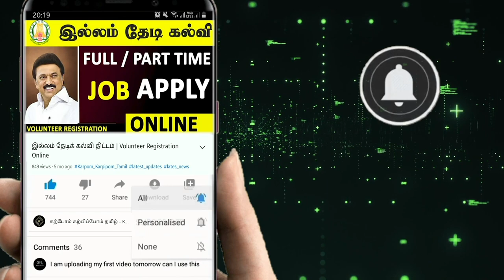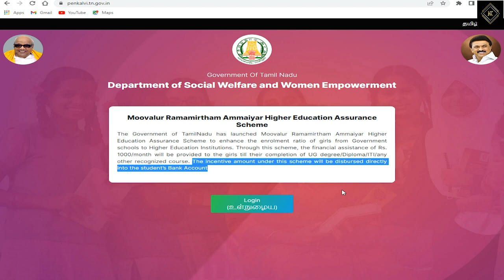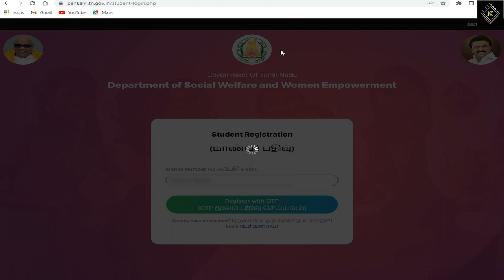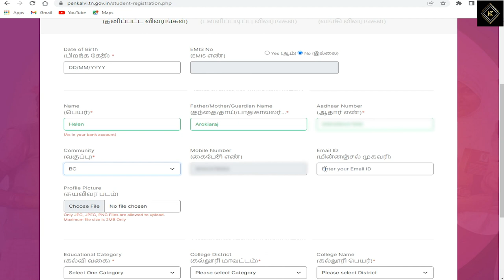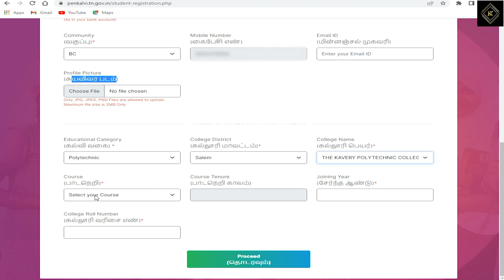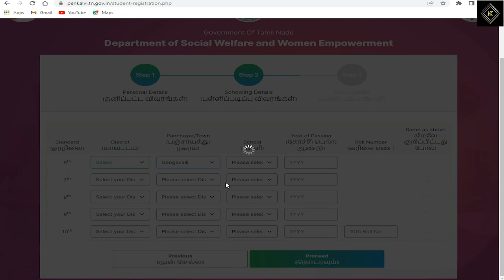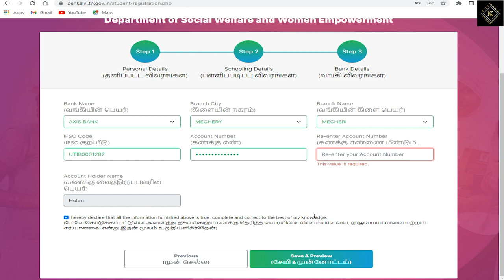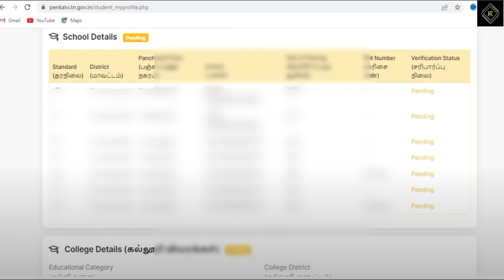Moovalur Ramamirtham Scheme Apply Online | penkalvi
★ Use this link to Purchase ★

Video Editing Softwares 1 ► : Adobe Premiere Pro CC 2019
Video Editing Softwares 2 ► : Adobe After Effects CC 2019
Photo Editing Softwares 3 ► : Adobe Photoshop CC 2019